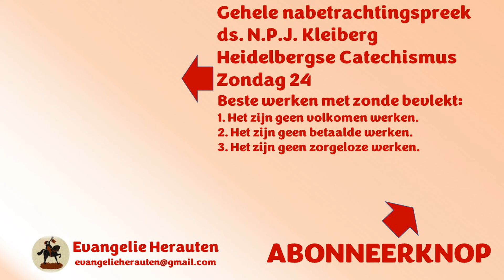Ga je moeder helpen met de vaat. "Wat levert het op pa?" Als dat gezegd wordt jeuken m'n handen.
Dit fragment was bedoeld om uw aandacht te trekken. Dat is gelukt. Welkom in de kerk! Dit fragment komt uit een nabetrachtingspreek van ds. N.P.J. Kleiberg over Heidelbergse Catechismus Zondag 24

Beste werken met zonde bevlekt:
1. Het zijn geen volkomen werken.
2. Het zijn geen betaalde werken.
3. Het zijn geen zorgeloze werken.

Preken van ds. N.P.J. Kleiberg staan met zijn toestemming op Evangelie Herauten.